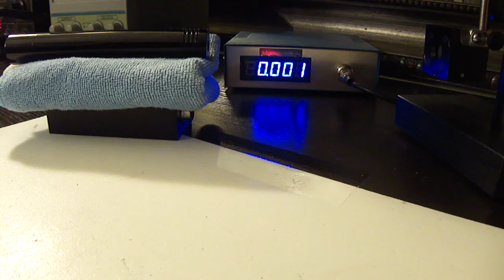700mW 405nm BlackOut Kryton Groove Laser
Built for someone. Request was continuous Duty cycle. Using my 3.8mm High power 405 diode and G2 lens.

Diode is running at 420mA with my X-Boost V7 Mini with soft start.

Laser gets barely warm after 5 minutes on.

Turned out very nice.IMO :)